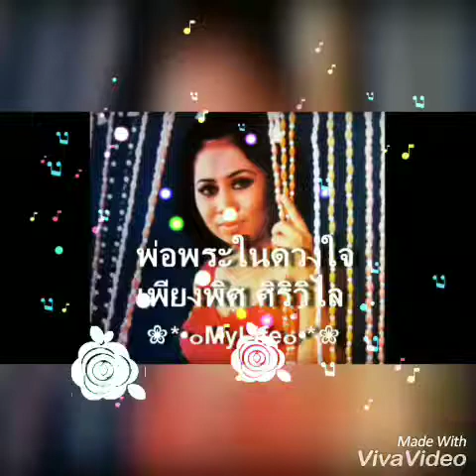พ่อพระในดวงใจ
.ครูเพลง ป.ชื่นประโยชน์